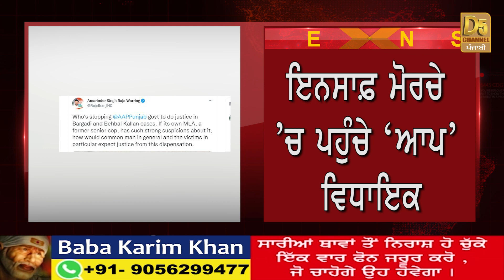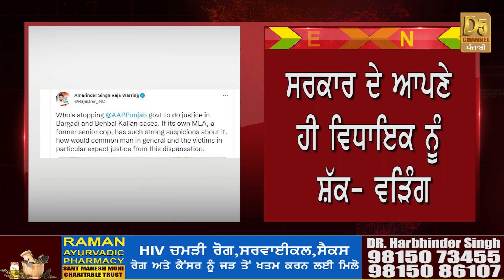Kunwar Vijay Pratap ਦੇ ਗਿਆ ਕਸੂਤਾ ਬਿਆਨ, Raja Warring ਨੇ ਘੇਰੀ ਸਰਕਾਰ | D5 Channel Punjabi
Kunwar Vijay Pratap ਦੇ ਗਿਆ ਕਸੂਤਾ ਬਿਆਨ, Raja Warring ਨੇ ਘੇਰੀ ਸਰਕਾਰ, CM Mann ਨੂੰ ਪਾਤੀ ਬਿਪਤਾ | D5 Channel Punjabi